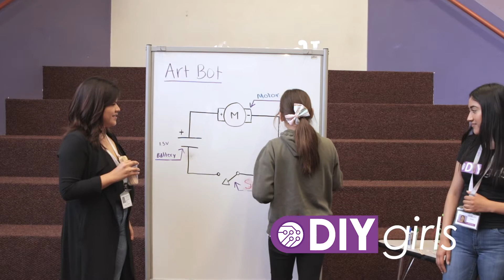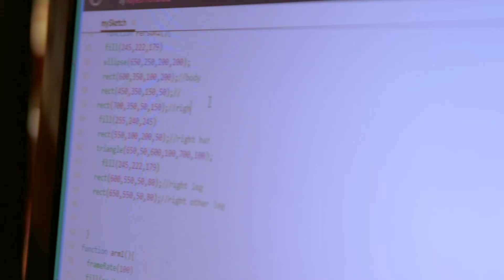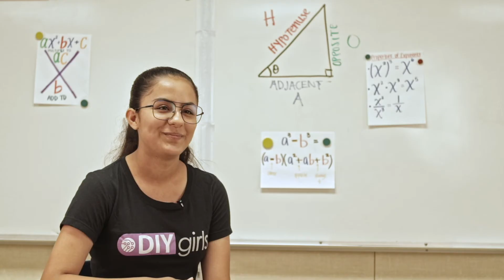DIY Girls Org. Video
Our mission is to increase girls’ interest and success in technology, engineering, and making through innovative educational experiences and mentor relationships.